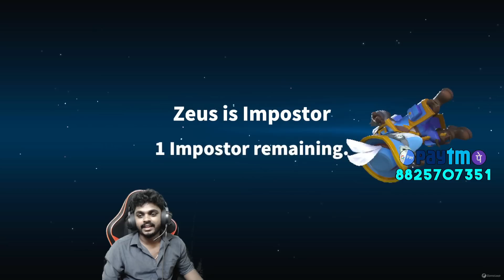🔥வரட்டா மாமு டர்ர் 😜😜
System specs:-
Motherboard -  ASUS TUF PRO GAMING
CPU - INTEL I5 8TH GEN 8600K
Keyboard - TVS Mechanical Keyboard
Headset   - RED GEAR
Mouse     - RED GEAR
Key Board - RED GEAR
OS - Microsoft Windows 10 Pro
Monitor - Acer VG240YP